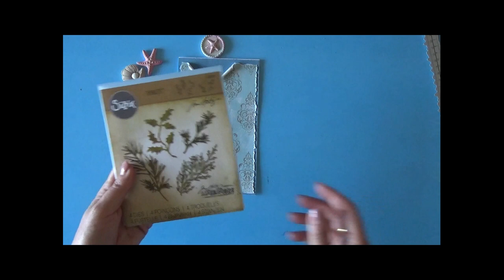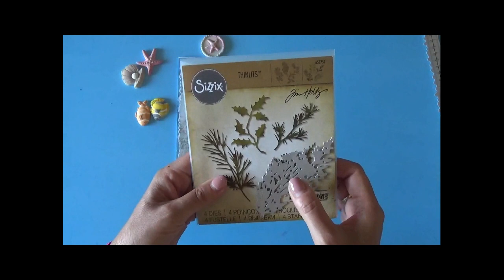Card mare con abbellimenti in Soft Clay Stamperia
💛💛💛💛 Ciao a tutti e benvenuti sul mio canale 💛💛💛
Nel video di oggi ho realizzato una card in stile marino per farvi vedere come utilizzare gli abbellimenti fatti con la soft clay di Stamperia di cui vi lascio il tutorial, nel caso non lo aveste visto. Sono leggerissimi e ideali da usare su qualsiasi progetto.
La carta usata come base per la card fa parte del mio kit digitale 'Romantic Vintage'
questo è il link per acquistarlo:

💛💛💛 Prodotti da me preferiti ed utilizzati per realizzare i miei progetti: